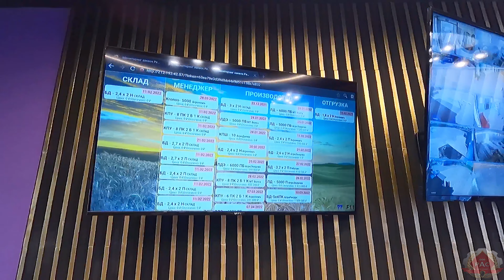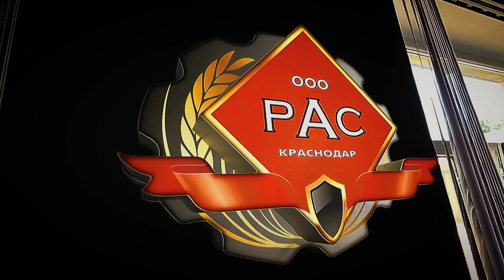Завод Ресурсагрострой. Цеха. Производство.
Видео с нашего завода. Мы увидите производственные цеха, территорию, и офис.

Наш менеджер  знает о производстве всё. Он  ответит на все ваши вопросы, расскажет про преимущества агрегата, но так же дополнительно скинет вам фото и видео по данному оборудованию. Менеджер рассчитает стоимость доставки и сроки изготовления.